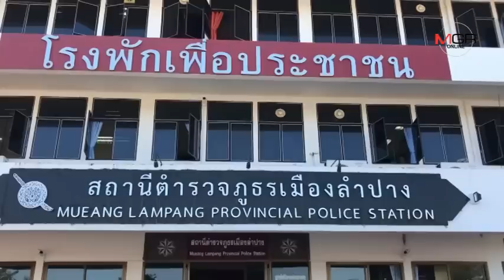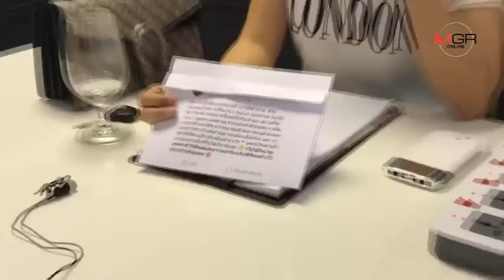.“ไฮโซสาว”หลั่งน้ำตาขอโทษสังคม รับฟิวส์ขาดตบสาวคู่กรณีกลางกาดกองต้าทำลำปางเสียหาย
.“ไฮโซสาว”หลั่งน้ำตาขอโทษสังคม รับฟิวส์ขาดตบสาวคู่กรณีกลางกาดกองต้าทำลำปางเสียหาย 17/12/2018